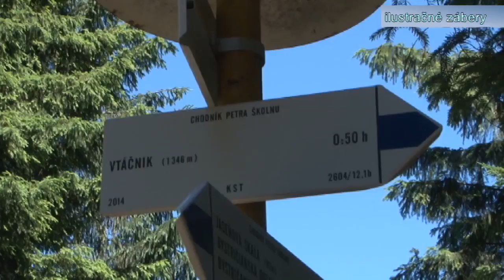Pozdrav z Colorada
Štefan Karak, nezničiteľný bežec zo Zemianskych Kostolian , ktorý úspešne zvládol európsky ultramaratón v okolí Mont Blancu a ktorého si určite pamätáte z behu na  Vtáčnik, na ktorý vybehol 16 krát za 48 hodín, sa pripravuje v Colorade na  mimoriadny ultramaratón - 100 míľ Leadville.